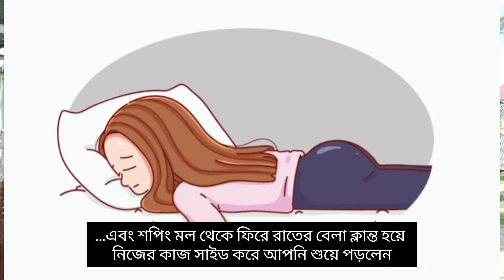"Secrets of Success: যেভাবে না বলতে শিখবেন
ব্যাক্তিগত, পারিবারিক, অফিস কিংবা প্রতিষ্ঠান সব জায়গায় আমরা সবচেয়ে বেশি যে বিষয় নিয়ে সবচেয়ে বেশি সমস্যায় পড়ি তা হচ্ছে, "না" বলা। প্রায় সময়ই এমন হয় শুধুমাত্র না বলতে না পারার কারণে আমরা নিজের উপর অতিরিক্ত কাজের বোঝা চাপিয়ে নেই। ফলে দিনশেষে আমাদের উপর নেমে আসে হতাশা। কিভাবে চর্চা করা যায় না বলা? না বলা শেখার উপায় কি হতে পারে। জানতে দেখে আসুন পুরো ভিডিও টি।
Hello, Assalamulaikum , Let me introduce myself.
This is Moin Khan Tonnoy, a university student from Bangladesh.

As I love to talk, I am here to share some informational video with you.
I will share four (5) type of categorise video.

- Book Review/ Book Explanation
- News Explanation
- Suggestional Content
-Research Based Content
-Experience Share/Story Telling

As a new content creator, I am not so good at explaining or telling stories. But I am working on myself.

Hope you will find me helpful one day. Keep my heartiest gratitude as you read this.

Chapters
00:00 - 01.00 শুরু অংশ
01:00 কেনো আমরা "না" বলতে পারিনা?
04:45 না বলার প্রথম উপায়
06:22 না বলার দ্বিতীয় উপায়
08:37 না বলার তৃতীয় উপায়
09:57শেষ অংশ